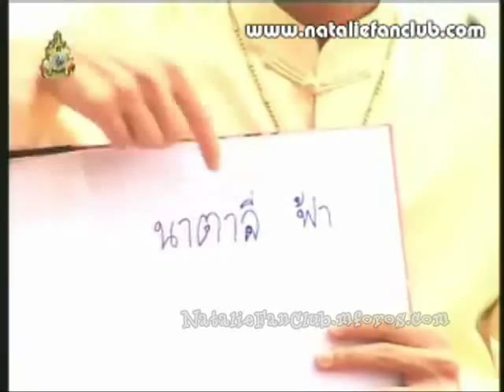Natalie Glebova in Thai TV Program "V.I.P" Part (2/3)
2006 Thai TV Program: V.I.P.